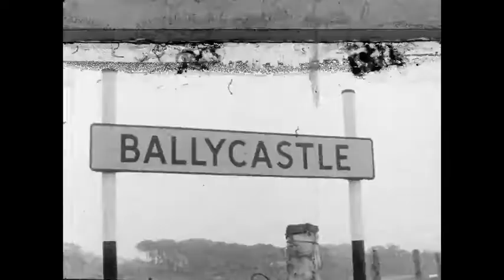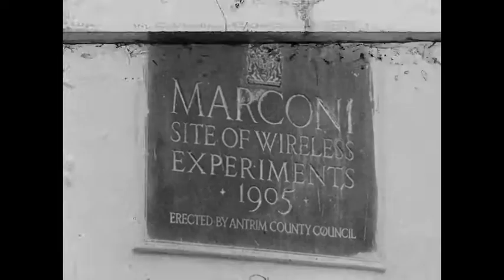Marconi's first wire-less radio experiments in County Antrim.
The first attempt to carry out radio transmission experiments took place in Northern Ireland.  According to elderly inhabitants Marconi arrived in Ballycastle with his right-hand man, George Kemp and young Edward Glanville, armed with strange wire devices in 1899. A short film from 1962 retracing Marconi's first wire-less transmissions, which were beamed from Antrim's north coast.